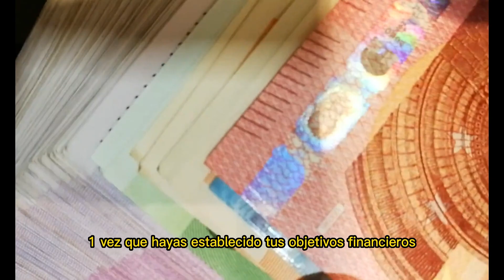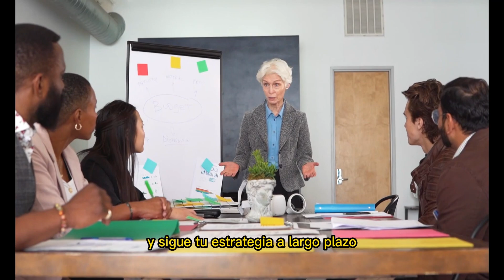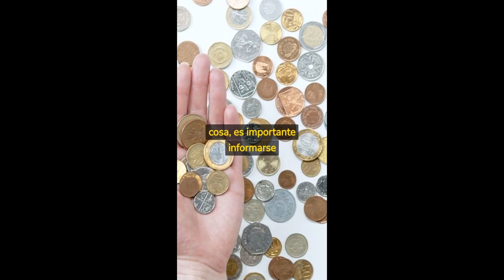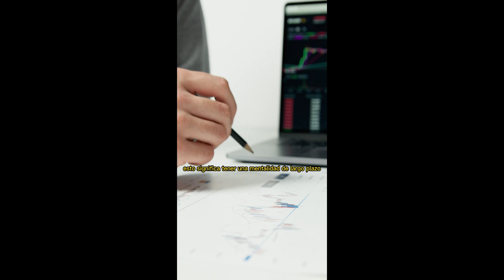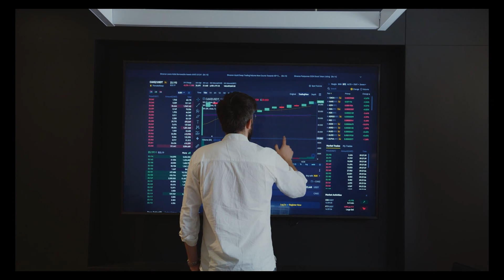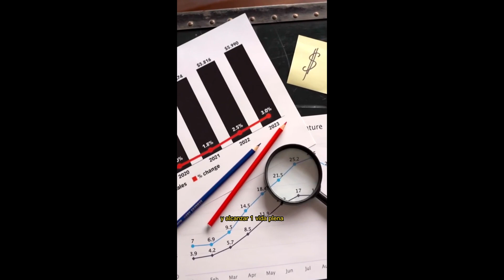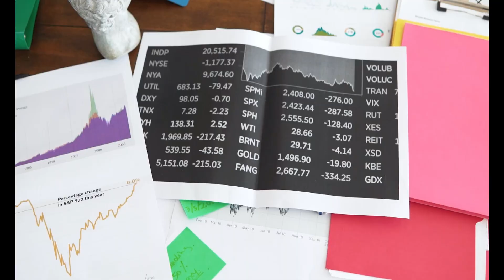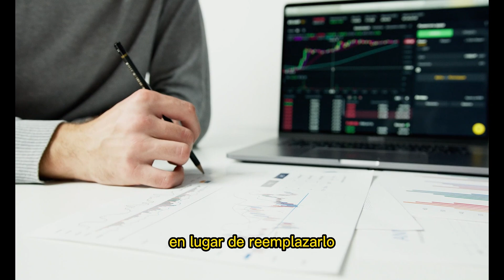CÓMO GANAR DINERO CON LA INVERSIÓN + recopilación de vídeos ❗💸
En este video encontrarás valiosas recomendaciones sobre cómo invertir para obtener ganancias a largo plazo. Además, podrás disfrutar de una selección de los mejores videos de mi canal, donde comparto consejos prácticos y efectivos para emprender, iniciar un negocio y generar ingresos de manera inteligente. ¡No te lo pierdas!